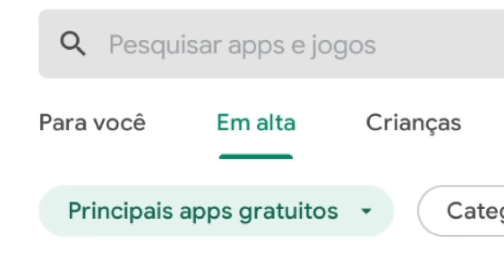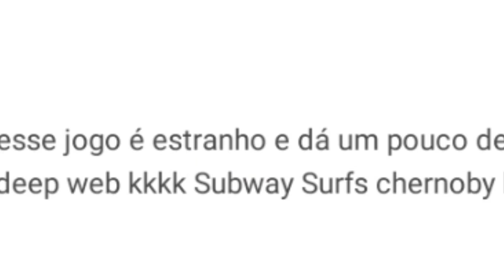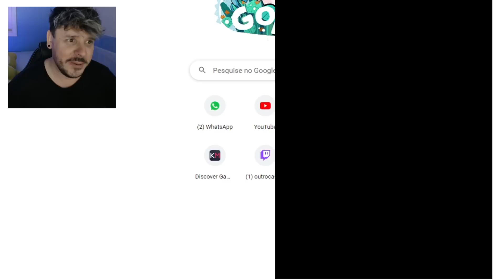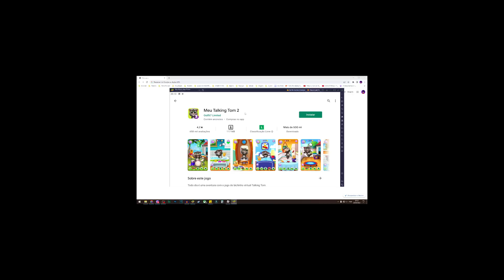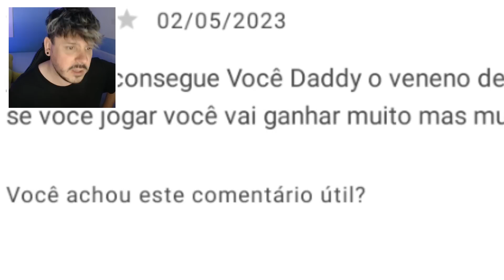ESSES JOGOS DEVERIAM SER PROIBIDOS